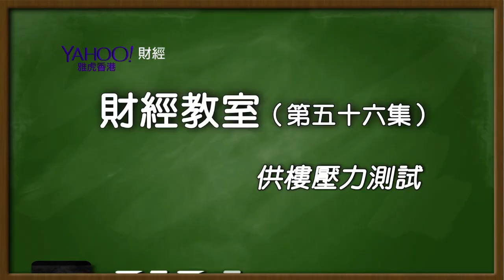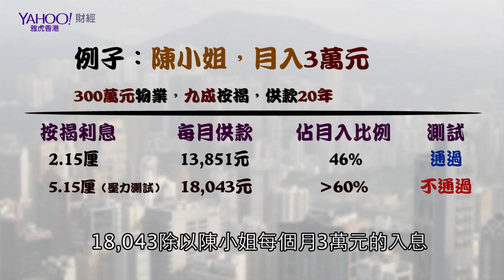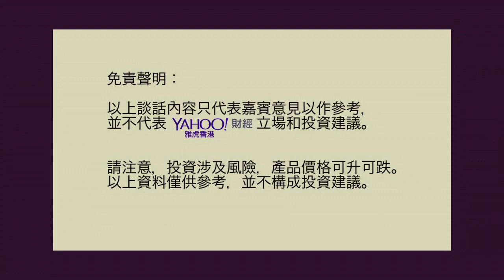財經教室(56) – 供樓壓力測試 | Yahoo Hong Kong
置業人士要通過壓力測試，才能成功申請按揭。現時壓力測試要求，在按息加3厘的情況下，供樓負擔不可超過月入的六成.